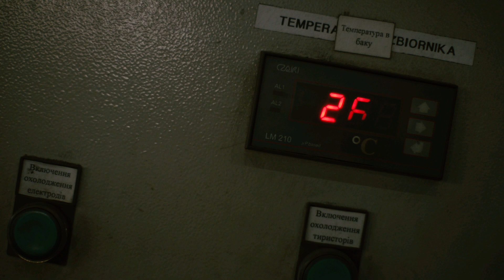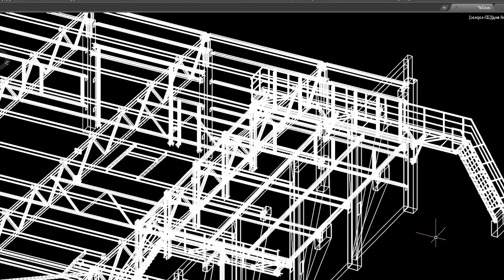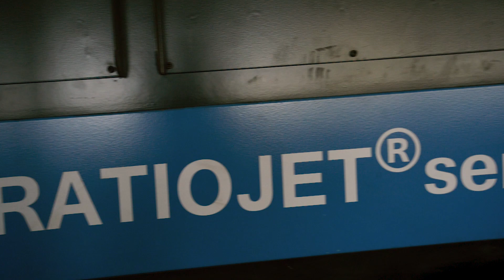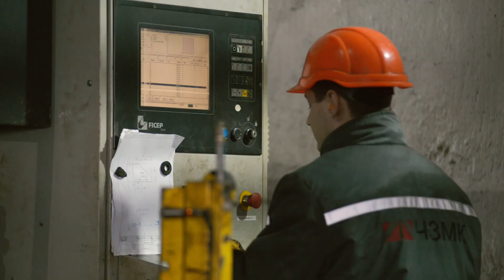ЧЗМК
Червоноградський завод металоконструкцій